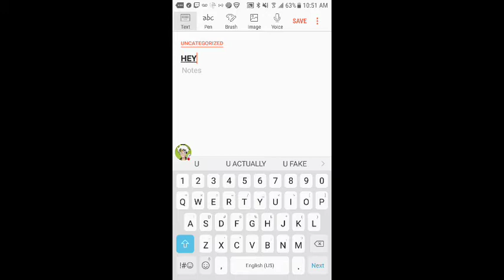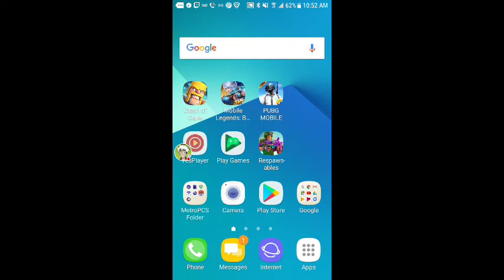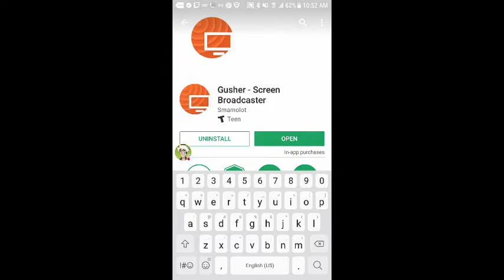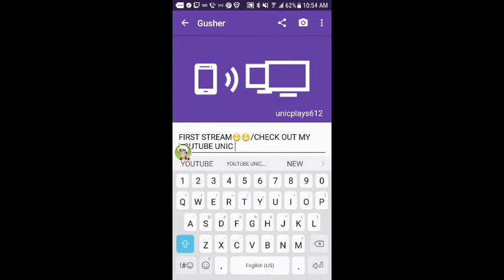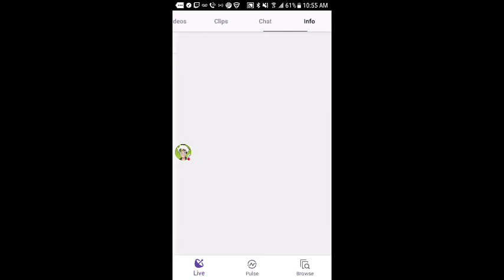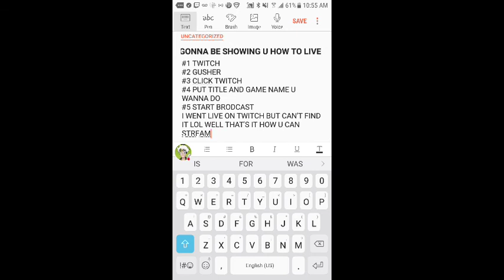HOW TO LIVE STREAM ON TWITCH WITH ANDROID OR IOS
SONG FROM KING TACO RADIO ARTIST Goblin from mars FUTURING,OMFG,TheFatRat,Diffrent Heaven,and more